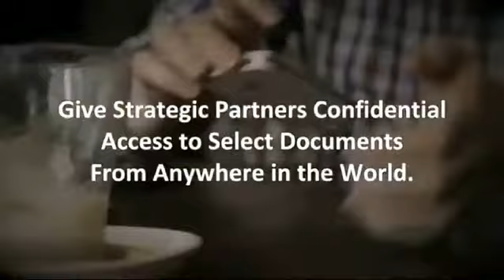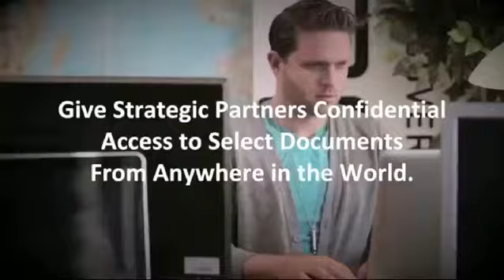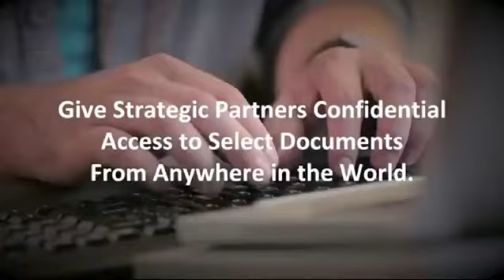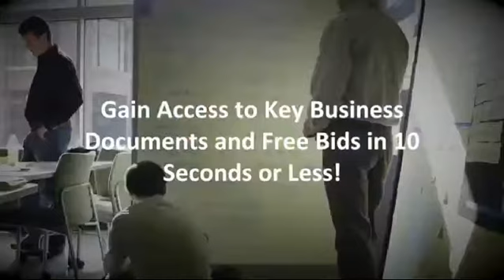The Business Zone w/Crystal & Gilbert - ITS ALL IN THE PLANNING! 10-28-16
Small business consultants Crystal Mitchell and Gilbert Buchanan discuss "It's All In The Planning: Business Plan Workshop In Spanish. Special guests: Fernando Borja - VSEDC, Attorneys from The Blue Law Group and Poet Faith Wilson.